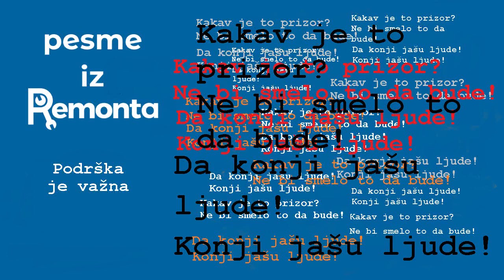Jesenji Orkestar - Pesme iz Remonta - Podrška je važna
Podrška je važna je šesta pesma sa albuma Pesme iz Remonta.

Svirali i pevali: Kejti K, Sandra Jevtović Bugarin, Jela Jelić, Dušan Savić, Mića Karić, Ivan Jeftović i Daniel Kovač

Pesmu je napisao Boris Mladenović
Aranžmani: Glasovi iz Remonta

Snimljeno u Remontu, 22. decembra 2019.
Tonski snimatelj: Petar Stevanović
Muzička produkcija: Daniel Kovač i Petar Stevanović
Miks i mastering: Petar Stevanović u studiju Krokodil, Pančevo

Dizajn fizičkog izdanja: Milica Grbić